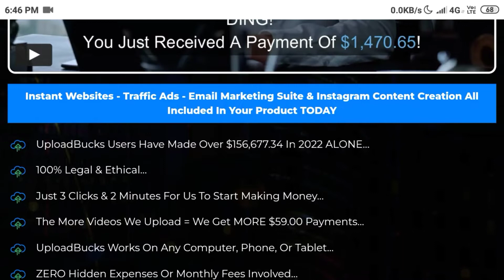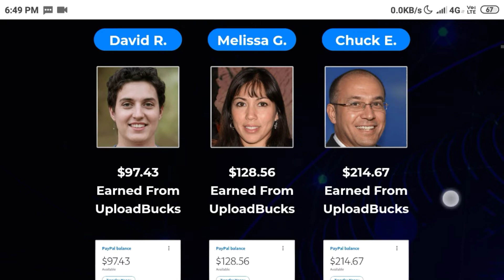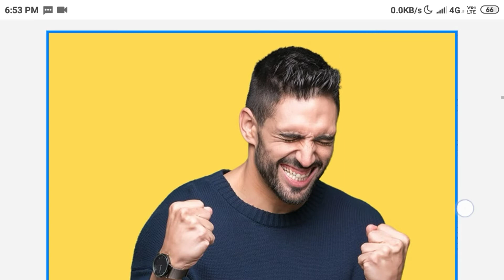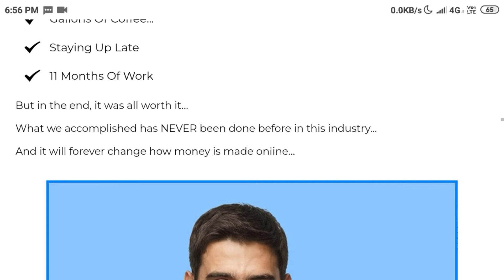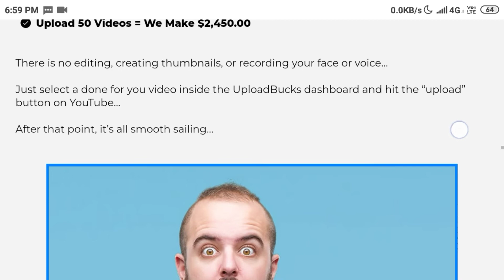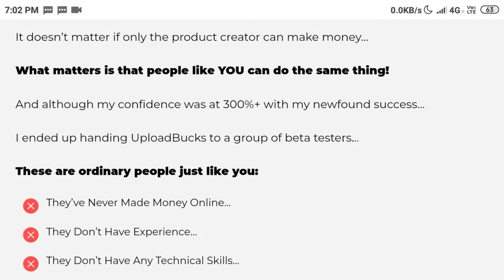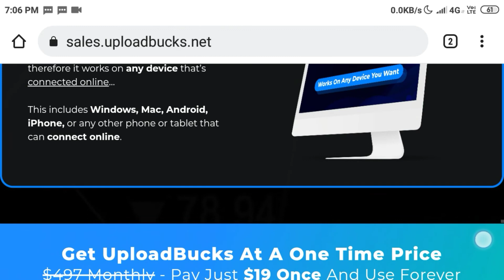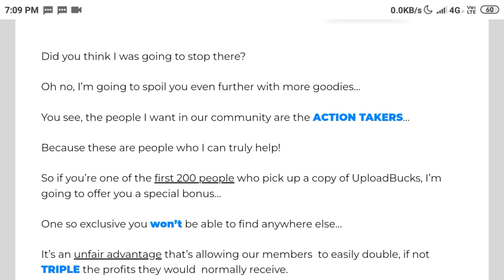UploadBucks Review | Honest Review + Free Bonus🎉 | UploadBucks by Wesley Virgin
Hey,🔕 please attention if you purchase This product through my link i am going to provide you free eBook ("How to make $200 with YouTube videos") so just contact me on instagram, send me screenshot of your payment proof that you have purchased the product through my link and i will send you eBook.

Ignore Tags ❌